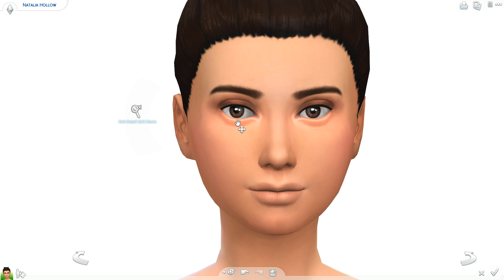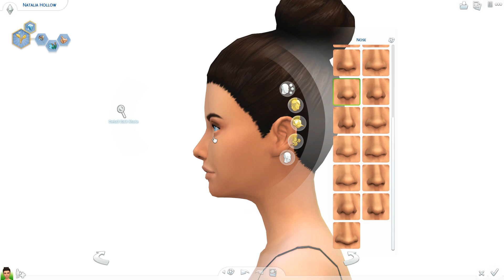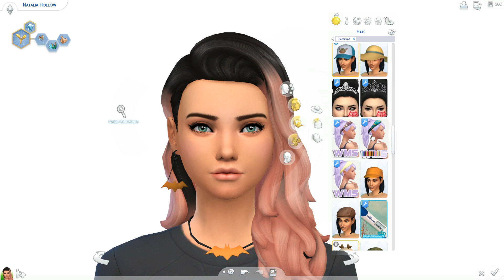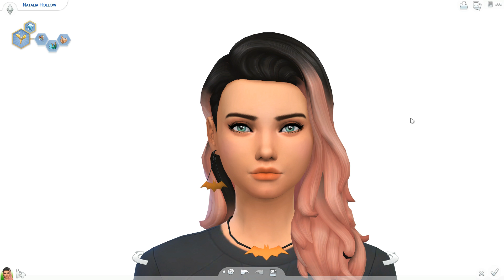HALLOWEEN THEMED🎃👻 // THE SIMS 4 | CAS WITH ME – LET'S RAMBLE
**OPEN ME**
I hope you guys like how the sim turned out, she's available on the gallery! Thank you guys for the support you give me each and everyday, truly means the world♥ Love you guys!

♡SOCIAL MEDIA♡